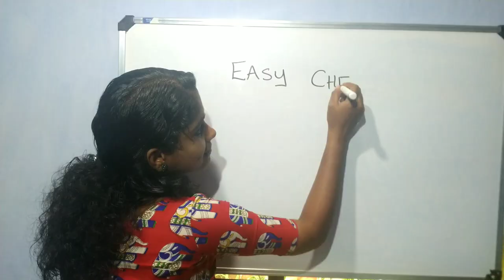SSLC CHEMISTRY -ONLINE CLASS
Myself Vismaya,Iam planning to upload sslc chemistry chapters in the form of video class, i hope all of u will support me.